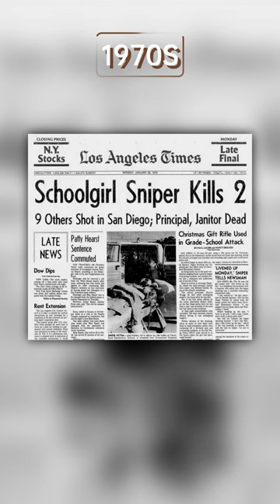1979 San Diego school shooting: Teenage girl explains motive as dislike for Mondays#shorts